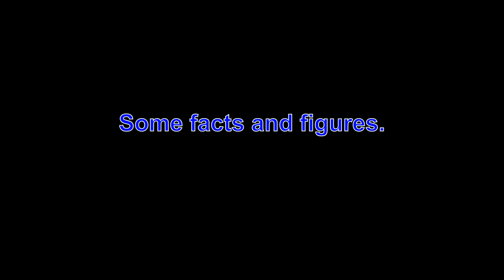N322UJW - Casual Bullying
Ironically, the value of his car wouldn't cover the cost of replacing my bike.